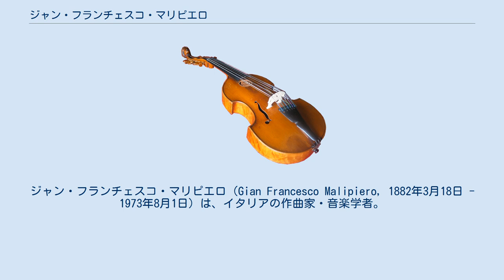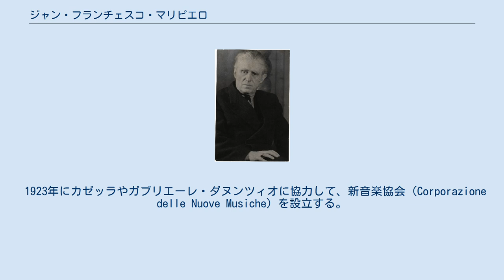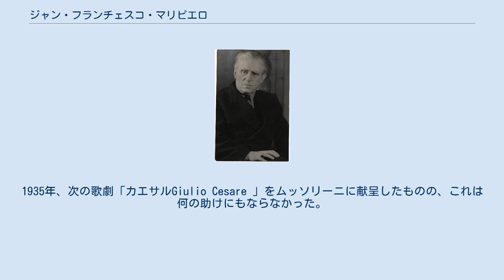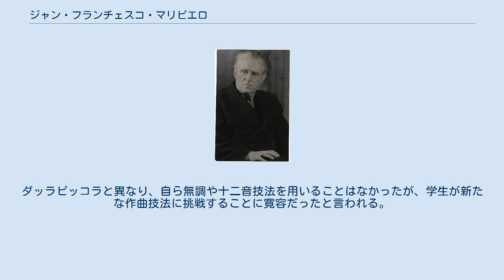ジャン・フランチェスコ・マリピエロ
ジャン・フランチェスコ・マリピエロ（Gian Francesco Malipiero, 1882年3月18日 - 1973年8月1日）は、イタリアの作曲家・音楽学者。
モンテヴェルディとヴィヴァルディの校訂者として有名。
 ヴェネツィアに生まれる。
祖父はオペラ作曲家のフランチェスコ・マリピエロ。
家庭の困難から、絶えず音楽教育を妨げられる。
作曲家マルコ・エンリコ・ボッシに対位法を学ぶことを止めてから、モンテヴェルディやフレスコバルディのような古いイタリアの音楽を手ずから筆写することによって独学を続けた。
イタリア古楽とのかかわりが畢生の事業となったことからすると、その時期は重要な振り出しであったと言える。
1904年にボローニャに行き、ボッシを捜し出して学習を続ける。
学習期間を終えると、盲目の作曲家アントニオ・スマレーリャの助手となった。
 1913年にパリでストラヴィンスキーの「春の祭典」の初演に接し、その後まもなくアルフレード・カゼッラと出逢う。
この頃、ローマの聖チェチーリア音楽アカデミーに提出した4つの作品が入賞する。
これには裏話があって、別々の偽名を用いて提出した5つの作品のうち4つが同時に入選したのであった。
 1921年に運よく寒村アーゾロに落ち着いてから、1926年から1942年までモンテヴェルディ全集の校訂にとりくみ、1952年以降はヴィヴァルディの協奏曲のほとんどを校訂した。
 1923年にカゼッラやガブリエーレ・ダヌンツィオに協力して、新音楽協会（Corporazione delle Nuove Musiche）を設立する。
 1932年、ヴェネツィア音楽高等学校の教師となる。
1939年から1952年までその運営に関わる。
 1933年、ルイージ・ピランデッロの台本によって歌劇「取り違えられた息子の物語La favola del figlio cambiato 」を作曲するまでムッソリーニとは良好な関係にあったが、この作品によってファシストから痛罵を浴びせ掛けられた。
1935年、次の歌劇「カエサルGiulio Cesare 」をムッソリーニに献呈したものの、これは何の助けにもならなかった。
 1936年からパドヴァ大学の教壇に立つ。
 1952年、作曲に専念するためふたたびアーゾロへ戻る。
 1973年8月1日、トレヴィーゾの病院で死去。
 マリピエロはカゼッラとともにイタリア器楽の復興に尽くした「1880年代生まれの作曲家」に属する。
初期のマリピエロの作品は主にフランス印象主義音楽の影響、とりわけドビュッシーの影響を受けており、自由な形式と非伝統的な楽章構成、斬新な和声法と線的な対位法を用いて作曲を続けた。
そのため、ソナタ形式やフーガに縛られることを拒否した。
カゼッラほど極端から極端へと渡り歩くことはなく、イタリア的な旋律の魅力は放棄されていない。
多数ある交響曲のうち、第4番はクーセヴィツキー夫人ナターリアの追悼音楽であり、第6番は弦楽合奏のための作品である。
 門弟にブルーノ・マデルナほか。
ダッラピッコラと異なり、自ら無調や十二音技法を用いることはなかったが、学生が新たな作曲技法に挑戦することに寛容だったと言われる。